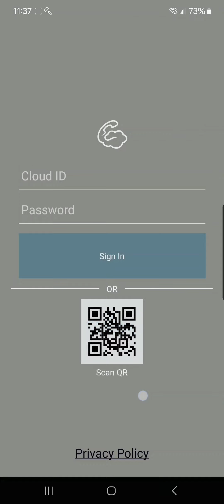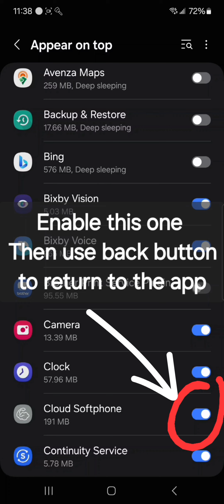Acobits Cloud Softphone Setup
Acrobits Cloud Softphone has the ability to conserve battery life by "pushing" a wakeup signal to your phone when you receive a phone call rather then keeping the phone online and registered at all times which consumes more battery life. You may experience a slight delay in receiving and making calls with the Acrobits Cloud Software but it is a good tradeoff for those not wishing to have a softphone running all the time which consumes data and battery.   Prior to making a call, just wait for the green STATUS light at the top left of the screen to stop flashing and be solid, then the app is online and ready to make a call.